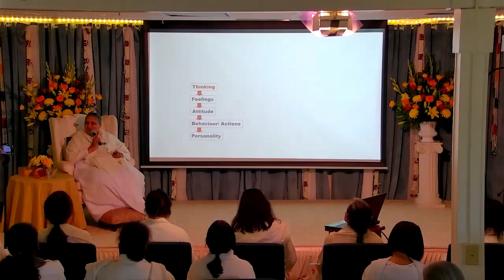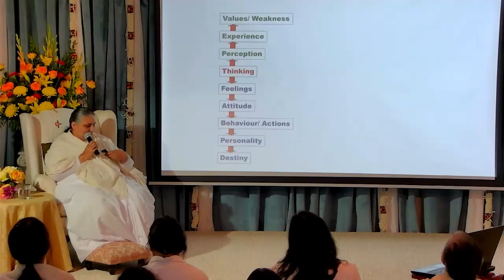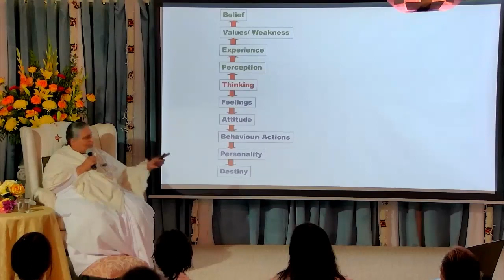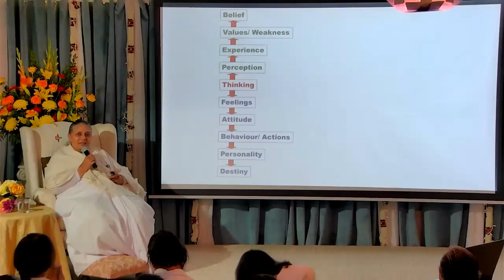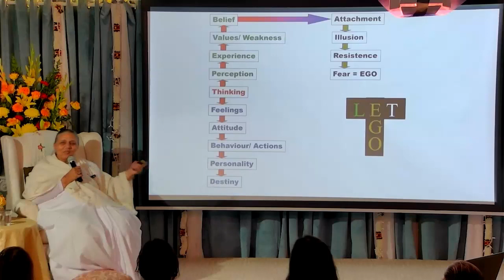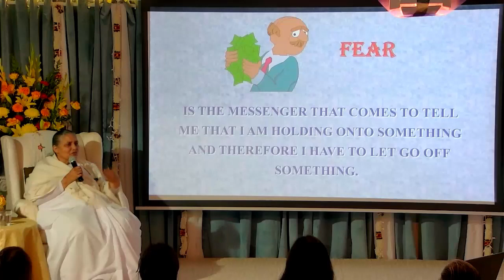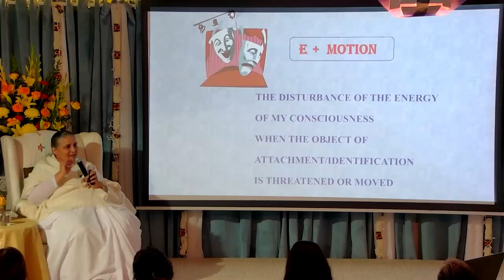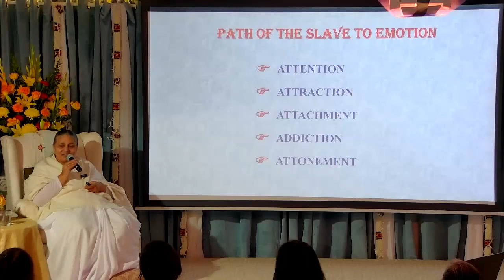Part 1 || Overcoming Royal EGO || By BK Usha Didi || Anubhuti Meditation & Retreat Center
Should you decide to undertake the advice offered on this channel. Please note that you agree to take full responsibility for your actions and any effects be it positive or negative on your being.